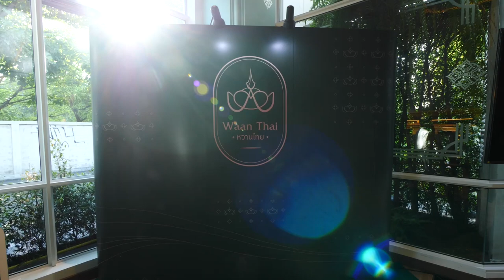ภาพข่าวแกรนด์โอเพ่นนิ่งเปิดร้านอาหารหวานไทย วันที่ 12 ธันวาคม 2565